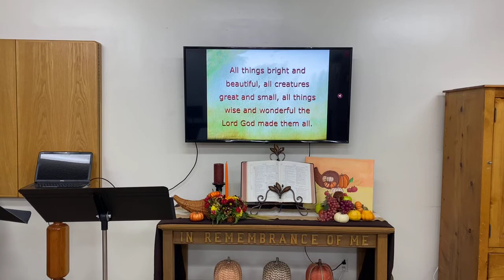Thanksgiving Service 2020